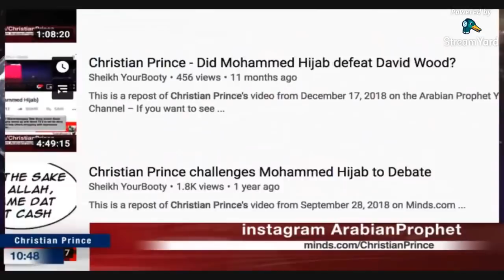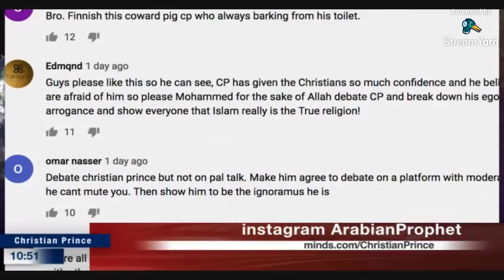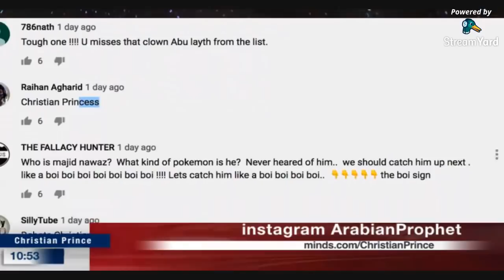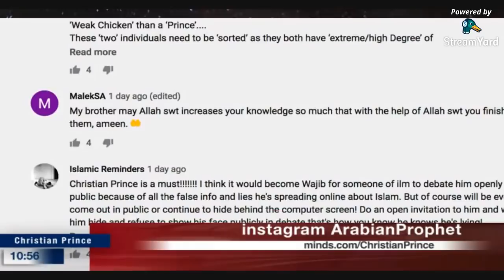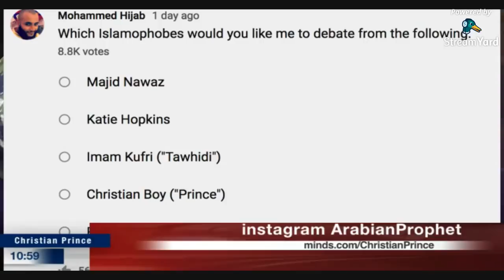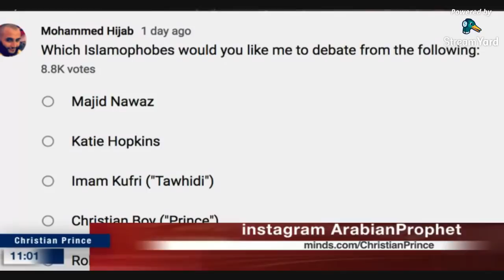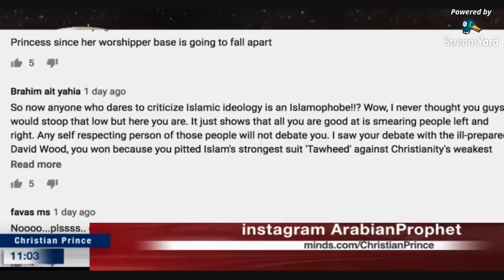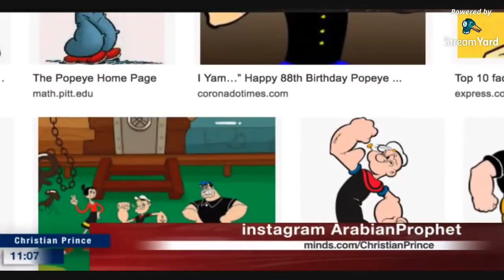Mohammed Hijab's FAKE DEBATE CHALLENGE for Christian Prince... 😂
Mohammed Hijab sends out a FAKE DEBATE CHALLENGE for Christian Prince. Then all the Muslims in the comment section beg Meemee to debate Christian Prince because he destroyed Islam and their prophet. MUHAMMAD HIJAB DO YOU HAVE A SEXUAL DESIRE TO SEE CHRISTIAN PRINCE'S FACE?? 😂